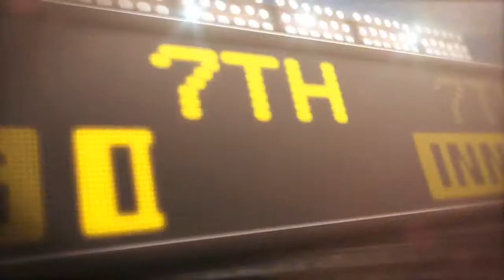2013/08/06 Recap: MIA 3, PIT 4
8/6/13: Harrison goes deep for Pirates' walk-off win